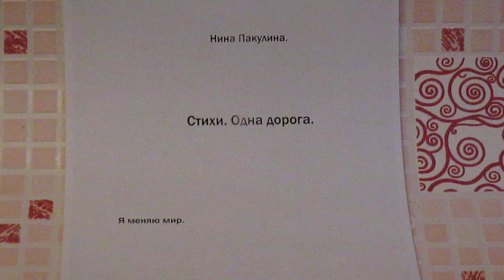Стихи. Одна дорога.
The soul wants change to live in a clean and beautiful country, but how to convince if they don't hear the heart and don't feel the pain of nature and forest animals. People destroy nature, destroy wild animaks, throw away domestic animals. They are deliberately destroying the economy of the country about which everyone wants to live and be happy.